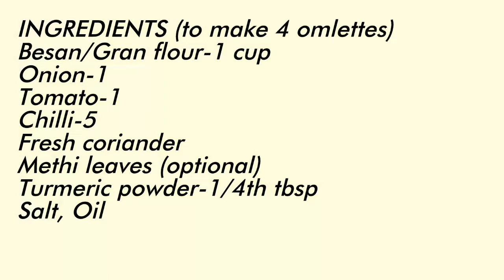Veg Omlette/Besan Omlette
It's an vegetarian version of Omlette. Easy to make. Serve hot